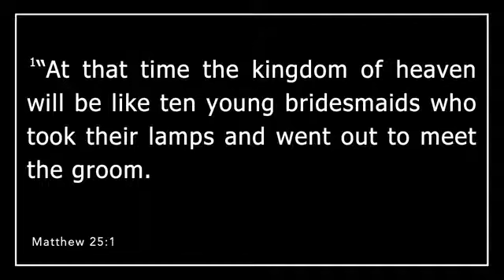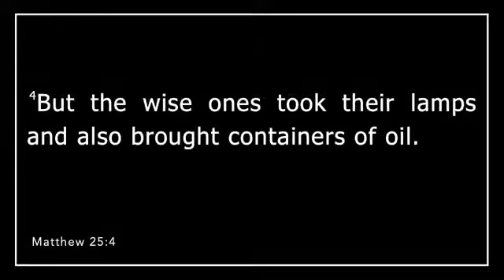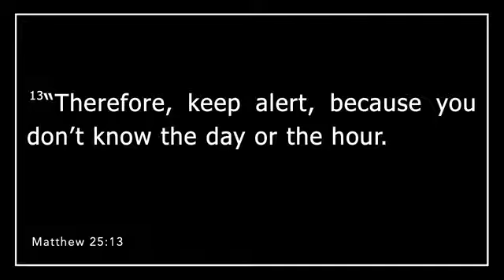November 8 2020 FCC WORSHIP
How do we stay alert when we are experiencing 'foggy brain' from the stress of the pandemic?  Today's worship considers this question as we look at Matthew 25:1-13 (CEB)